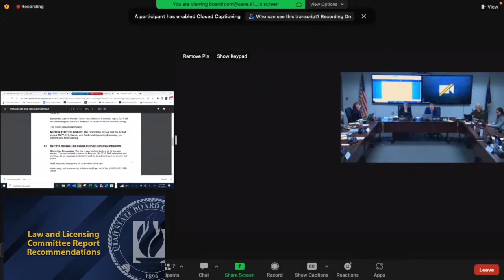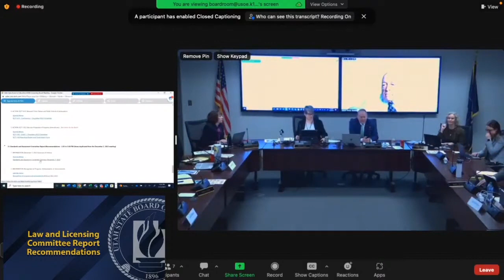08 Law and Licensing Report Recommendations